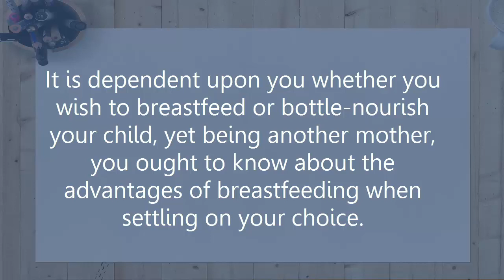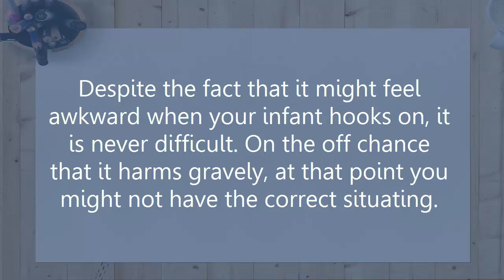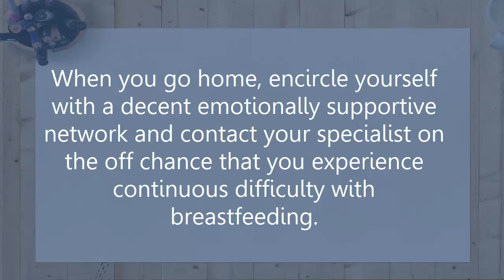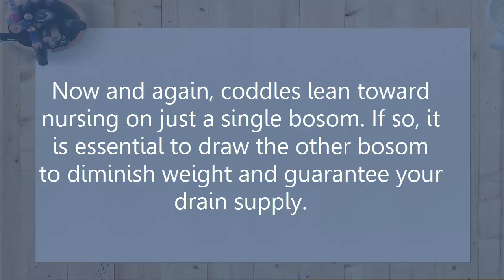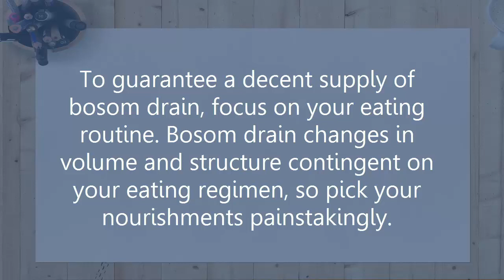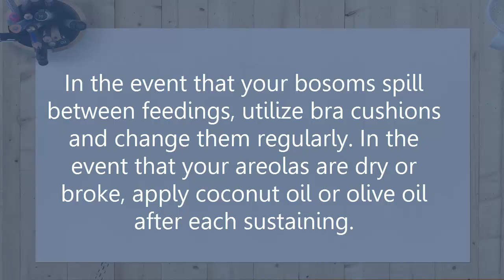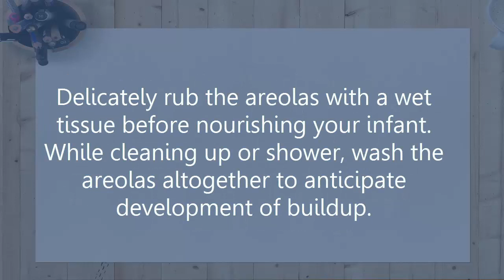Important Breastfeeding Tips for New Moms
Bosom drain is the best nourishment you can encourage your infant for no less than a

half year, as prescribed by both the World Health Organization and the American

Academy of Pediatrics.

It is dependent upon you whether you wish to breastfeed or bottle-nourish your

child, yet being another mother, you ought to know about the advantages of

breastfeeding when settling on your choice.

Most importantly, bosom drain has every one of the supplements that an infant needs

to develop and remain solid. Bosom drain advances a sound stomach related framework;

fortifies the child's safe framework; enhances IQ;

avoids sudden newborn child demise disorder (SIDS); secures against conditions like

asthma, sensitivities, diabetes and corpulence; and guarantees solid improvement in

untimely infants.

Not simply coddles, breastfeeding is useful for moms, as well. Breastfeeding enables

your uterus to return to pre-pregnancy measure speedier. It additionally helps

consume additional calories and you'll dispose of that additional pregnancy weight

speedier.

Besides, it decreases your danger of getting bosom growth, ovarian malignancy,

coronary illness and diabetes. It's additionally notable that breastfeeding

encourages you build up a bond with your infant.

#1. Get the Right Latch

Breastfeeding surprisingly is not generally simple. Regardless of the amount you

read about breastfeeding, the genuine experience is extraordinary. Along these

lines, when you breastfeed your child inside the principal hour after conveyance,

don't dither to request offer assistance.

Despite the fact that it might feel awkward when your infant hooks on, it is never

difficult. On the off chance that it harms gravely, at that point you might not have

the correct situating.

When you go home, encircle yourself with a decent emotionally supportive network and

contact your specialist on the off chance that you experience continuous difficulty

with breastfeeding.

#2. Get Comfortable

Breastfeeding can be tiring, so you have to get yourself agreeable before nursing

your child. Continuously bolster your child's head with one hand and bolster your

bosom with the other hand.

Influence your child to open his mouth by stimulating his lower lip with your

areola. In the event that your child is ravenous, he or she will hook on and begin

sucking and gulping in a cadenced way.

#3. Look for Signals

Your child will give you flags when he or she is eager. He may pull around hunting

down your areola, put his turn in his mouth or look progressively ready. When you

see a flag, you should simply get your child and begin breastfeeding.

At first, you may need to breastfeed around 10 to 12 times each day.

#4. Feed from Both Breasts

With regards to breastfeeding, enable your child to bolster from both of your

bosoms. Attendant your child from the primary bosom altogether, until the point that

the bosom feels delicate and lighter. At that point burp your child and offer the

second bosom.

Legitimate hydration is critical to great wellbeing, yet it is much more vital to

drink a lot of water while breastfeeding. The drain influencing hormones to enable

your body to preserve water, so in the event that you don't drink enough water it

won't influence the liquid substance or volume of your drain.

To guarantee a decent supply of bosom drain, focus on your eating routine. Bosom

drain changes in volume and structure contingent on your eating regimen, so pick

your nourishments painstakingly.

Some sound decisions to help drain creation incorporate grain water, drain, fennel

tea and in addition garlic.

Such nourishments incorporate crude almonds, cereal, eggs, carrots, spinach and dark

colored rice. Additionally, to keep up your vitality, your body needs additional

calories and liquids.

#7. Hold Off on a Pacifier

Abstain from giving your infant a pacifier amid the early months, as it may meddle

with breastfeeding. This will influence their development, as you can't nourish your

child anything strong until the point that he or she is a half year old.

Once your child has subsided into a breastfeeding schedule, you can give him or her

a pacifier at naptime or sleep time. This will help decrease the danger of SIDS.

#8. Take Care of Your Nipples

After each nourishing, permit a portion of the bosom drain to dry normally on your

areola. Bosom drain has antibacterial and in addition mending properties that can

help anticipate sore or split areolas.

buildup.